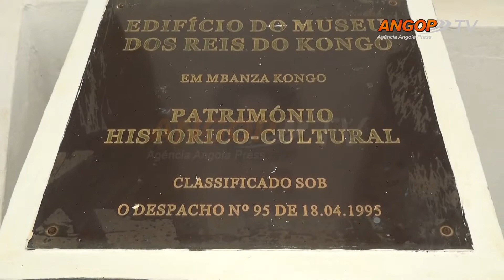Turismo apresenta plano estratégico para Centros Históricos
O Plano Estratégico de Desenvolvimento para os Centros Históricos foi apresentado, na sexta-feira (dia 05), na cidade de Mbanza Kongo, província do Zaire, aos membros da Comissão Nacional Multissectorial para a Salvaguarda do Património Cultural e Mundial, pelo Ministério do Turismo.